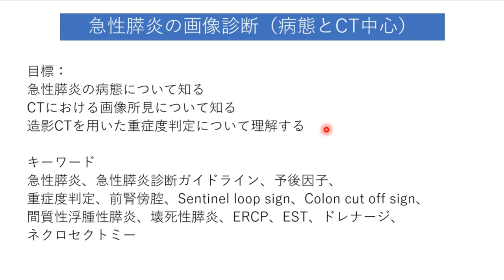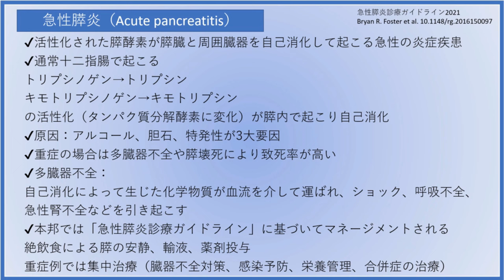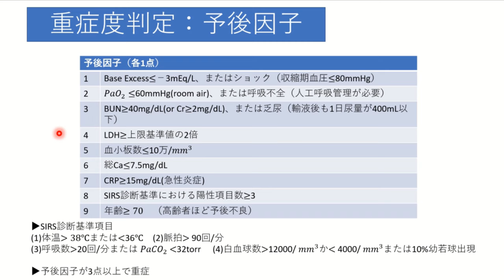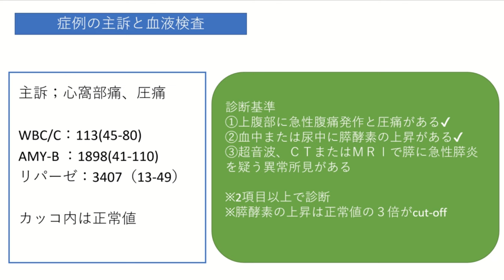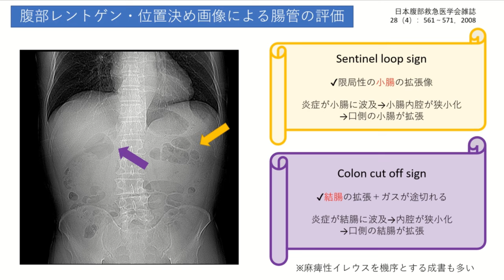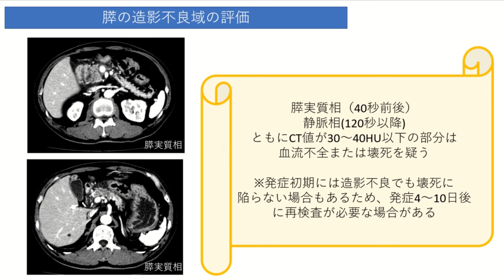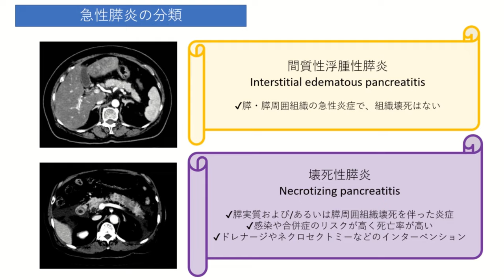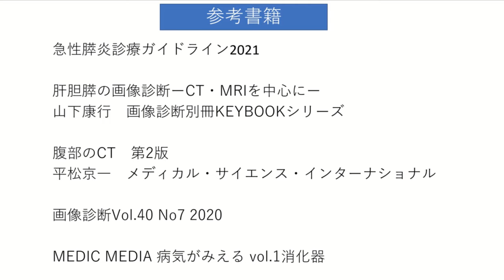急性膵炎の画像診断（病態とCT中心）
今回のテーマは「急性膵炎の画像診断（病態とCT中心）」です。
急性膵炎は比較的頻繁に見られる疾患ですが、適切な管理がなされない場合、致死率が高い疾患です。特に造影CTを用いた重症度判定は放射線技師が関わるため重要に重要です。
この動画で急性膵炎画像診断の役割について学ぶことで、放射線技師としてのスキルを向上させましょう。

☆関連動画
画像診断に必要な膵臓の解剖